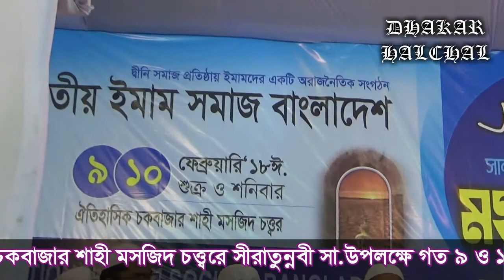Mufti Rahmatullah Al-Madani, National Imam Society Bangladesh, Chawkbazar, Dhaka, Egypt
জাতীয় ইমাম সমাজ বাংলাদেশের উদ্যোগে পুরান ঢাকার ঐতিহ্যবাহী চকবাজার শাহী মসজিদ চত্ত্বরে সীরাতুন্নবী সা.উপলক্ষে গত ৯ ও ১০ ফেব্রুয়ারী ২দিন ব্যাপী অনুষ্ঠিত ইসলামী মহা সম্মেলনের শেষ দিন পবিত্র কোরআন তেলাওয়াত করছেন আন্তর্জাতিক খ্যাতিসম্পন্ন ক্বারী হযরত মাওলানা মুফতি রহমতুল্লাহ আল-মাদানী দা.বা.। হযরতের মোবাইল নম্বর:-০১৯১৪৬৭৮৩০২। ঢাকার হালচাল.ঢাকার মিডিয়া। যোগাযোগ-ইলিয়াছ আহমদ বাবুল,মোবাইল:-০১৯১৮২০০১৬০।